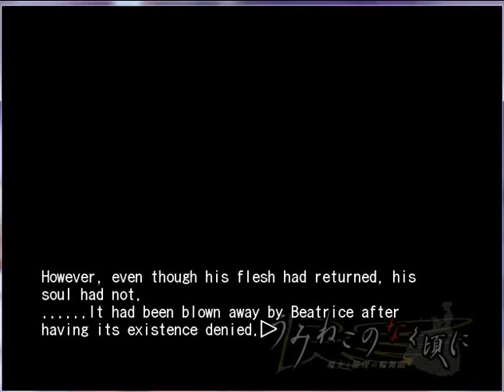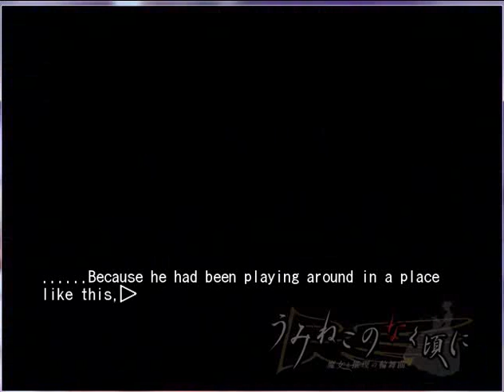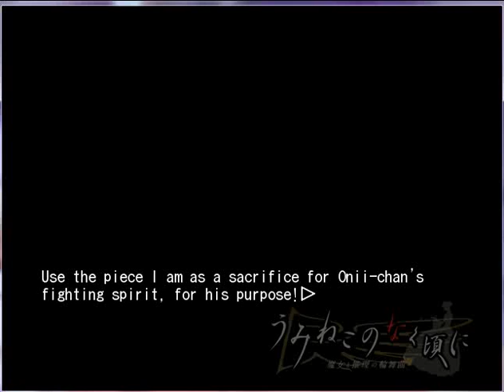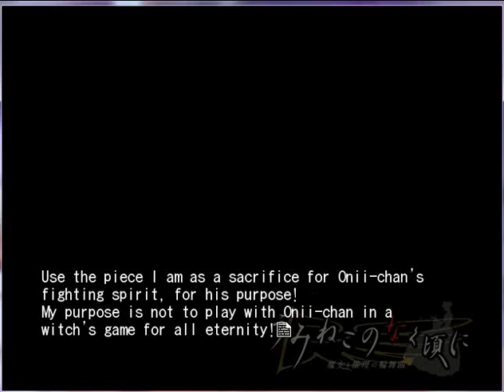EPISODE 4 CHAPTER FINALE PT8